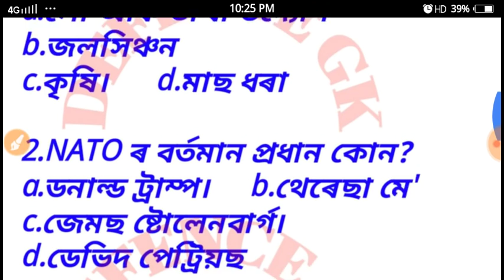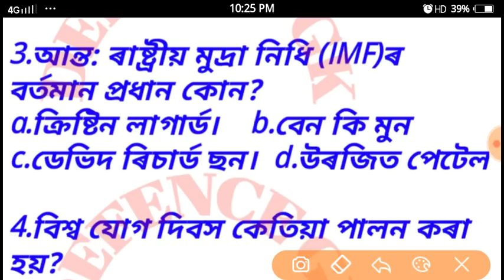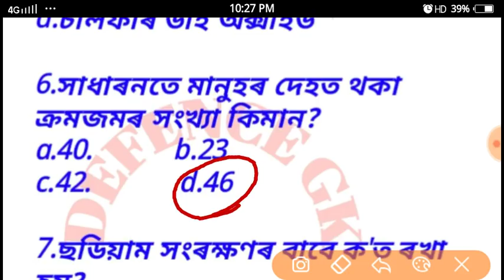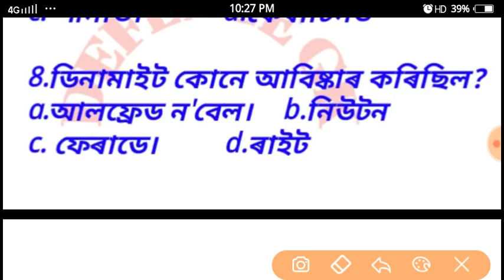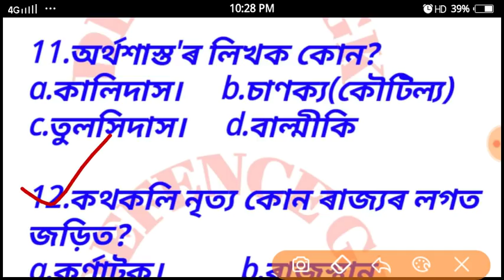RPF Constabal & SI Exam important question Defence gk.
RPF Constabal & SI Exam important question answer.
Defence gk#